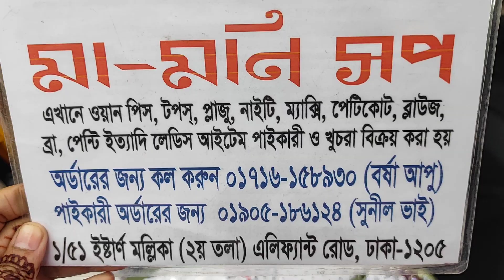৩৫০ টাকায় যে কোন প্যান্ট/প্যানেল/সিগারেট/কাজকরা/লেস প্যান্ট/ কালেকশন।।New Desing Pant Of 2021 In Bd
Keep Watching and Supporting Me. Thank You🙂🙂🙂
    ★FOLLOW ME ON★

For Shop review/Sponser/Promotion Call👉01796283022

JazakAllahu khiran❤️